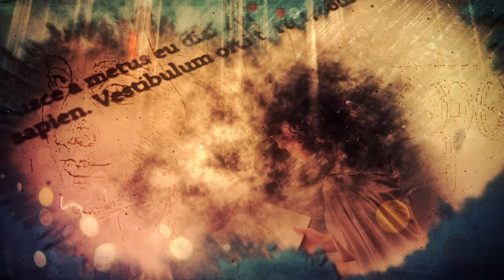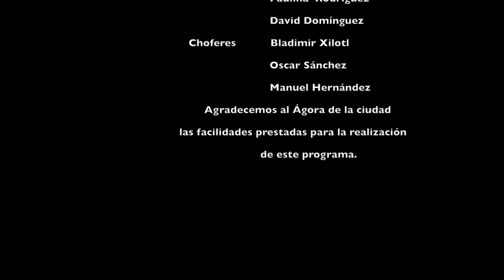Más Cultura - Fractales - TVMÁS